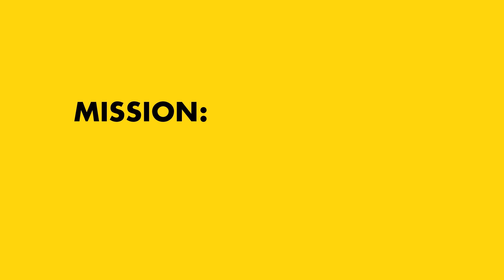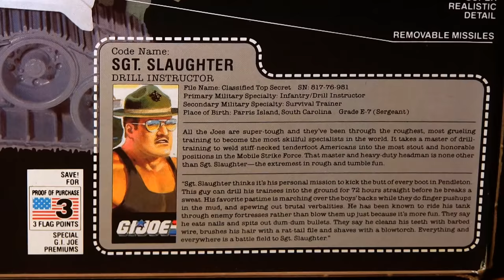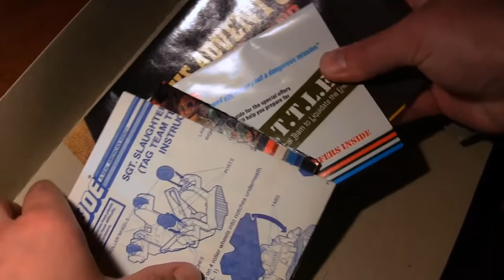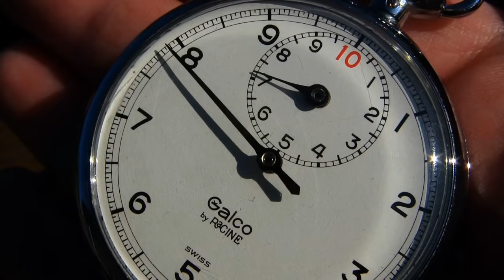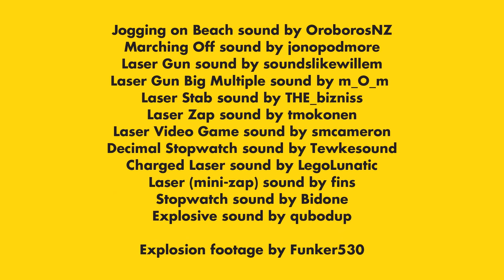G.I. Joe: Sgt. Slaughter & Triple T action figure review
Reviewing Sergeant Slaughter and the Triple "T" from Hasbro's vintage G.I. Joe toy line.